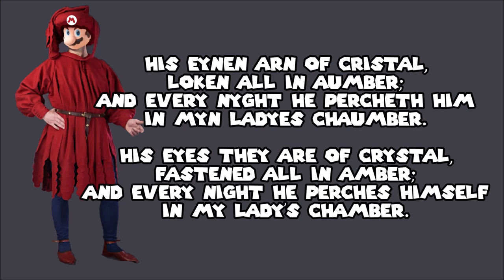Mario reads "I have a gentil cok" in Middle English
Mario, star of the Super Mario Bros. series, reads the medieval English classic "I have a gentil cok" (modern English "I have a gentle cock") in Middle English. Our favorite video game mascot is known for his wholesome love of Princess Peach, and here he regales us with a tale of his special friend who enters her chamber (or castle) every night.

I haue a gentil cook,
Crowyt me day.
He doth me rysyn erly,
My matyins for to say.

Comyn he is of gret.
His comb is of reed corel,
His tayil is of get.

I haue a gentyl cook,
Comyn he is of kynde.
His comb is of red scorel,
His tayl is of Inde.

His legges ben of asor,
So geintil and so smale.
His spores arn of syluer qwyt,
In to the worte wale.

His eynyn arn of cristal,
Lokyn al in aumbyr,
And euery nyght he perchit hym
In myn ladyis chaumbyr.

Thank you so much to my patrons: Suzanne, Chris, Ami, Corey, Ruth, Paul, and Charles.